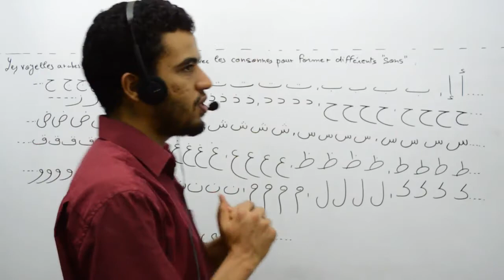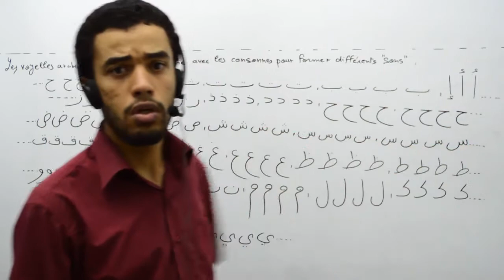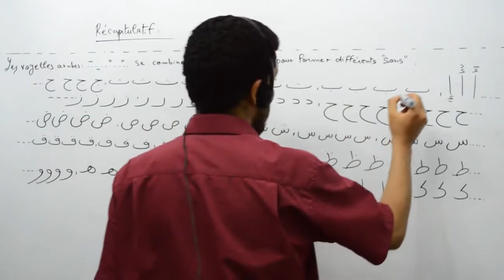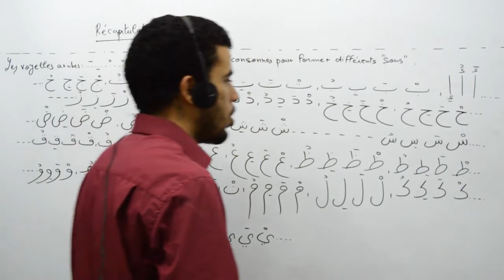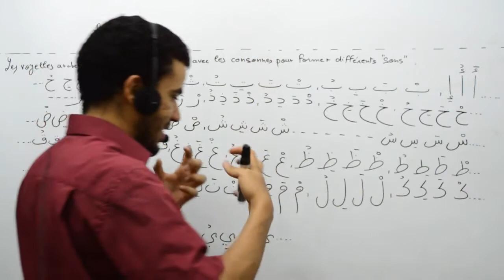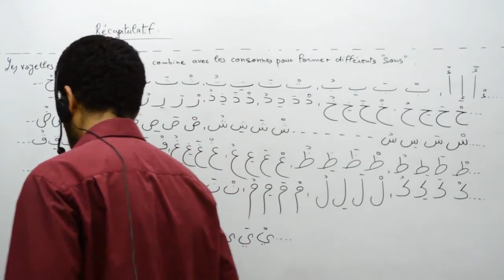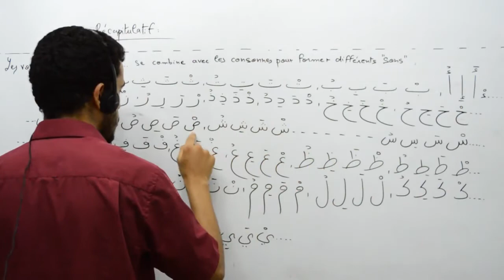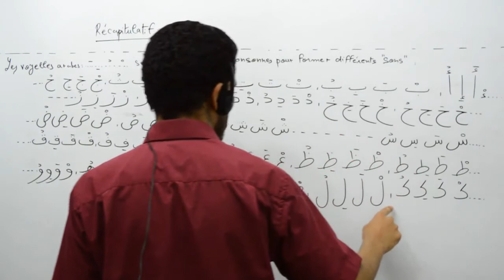030 Langue arabe, Récapitulatif de l'alphabet avec les voyelles